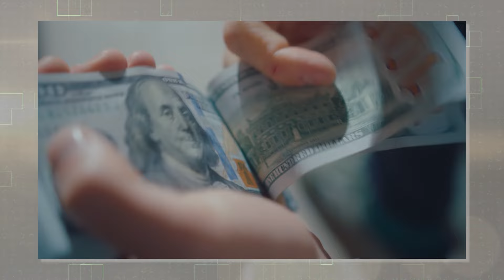Kolumbianischer Stadtrat bricht sein Schweigen und verrät alles über Harry und Meghan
Die Kolumbienreise von Prinz Harry und Meghan Markle machte weltweit Schlagzeilen, aber was geschah wirklich hinter den Kulissen? Was als Goodwill-Besuch gedacht war, hat nun einen Wirbelsturm an Kontroversen ausgelöst. Von Vorwürfen politischer Manipulation bis hin zu öffentlichen Gegenreaktionen hat die Tour viele Kolumbianer/innen mit mehr Fragen als Antworten zurückgelassen. Jetzt hat ein kolumbianischer Stadtrat endlich sein Schweigen gebrochen und schockierende Details enthüllt, die alles verändern könnten, was wir über den Besuch zu wissen glaubten. Bleib dran, wenn wir die Geschichte hinter Harrys und Meghans Kolumbientour und alle Fakten über eines der berühmtesten Paare der Welt aufdecken.